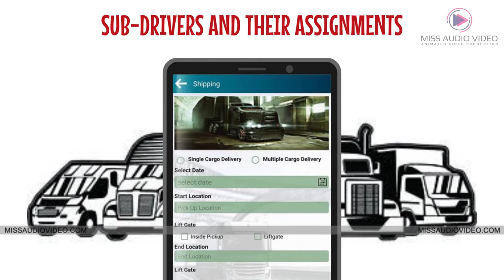✅ Whiteboard Service Explainer Video For TruckVanCarGO Delivery Services